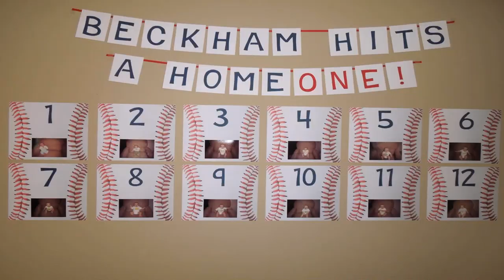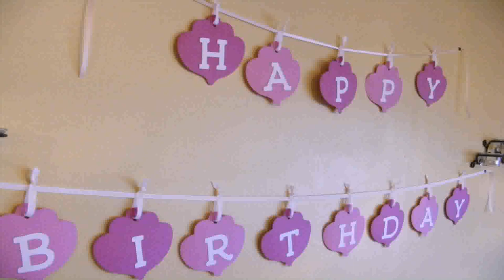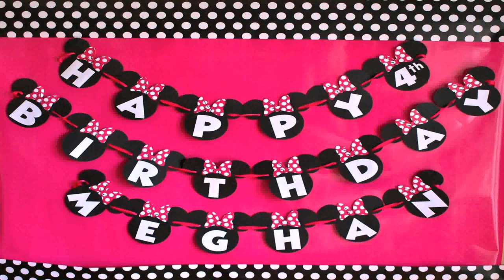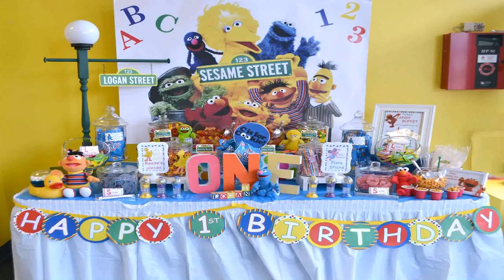Theme Birthday Party Ideas 1 Year Old